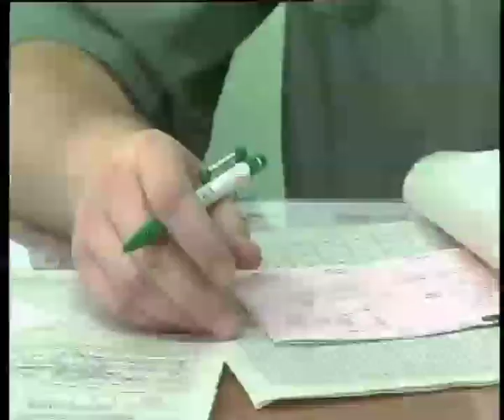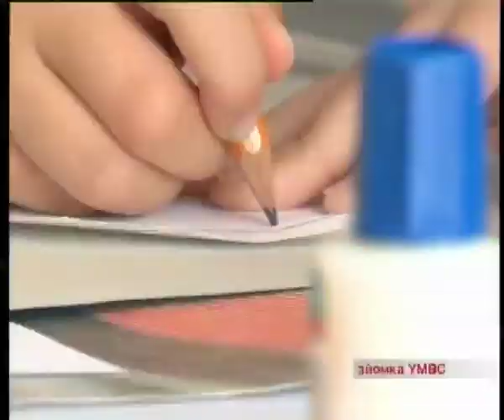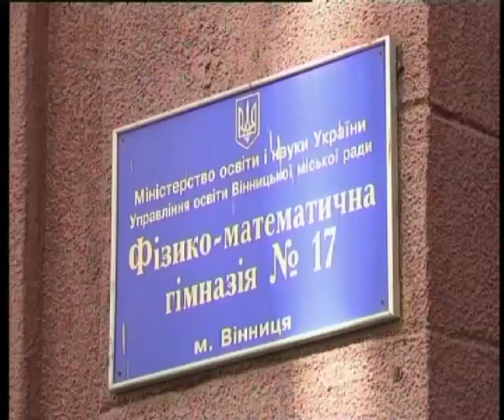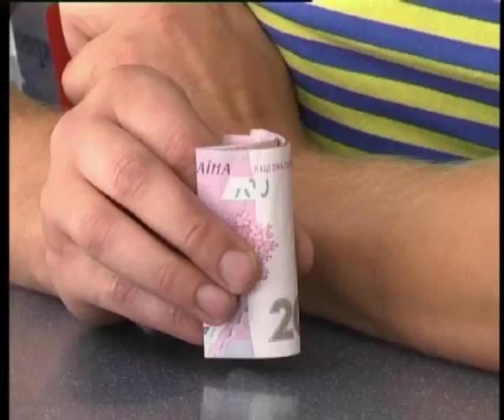Телеканал ВІТА Новини 2014-09-04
Охорона небесна над захисниками земними
Кращий садочок та школу міста визначено
Підприємцям міста подяка
Виклик Гройсману та Моргунову кинув Бронюк
Краса рятує Україну